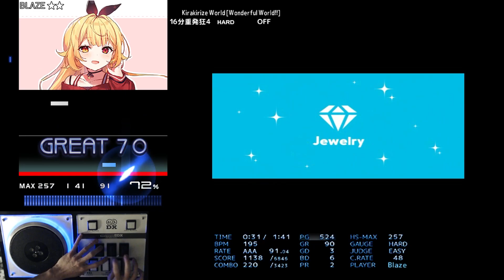[BMS] Kirakirize World [Wonderful World!!] HARD CLEAR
OP: ー

kirakira J-Happycore
Kirakirize World [Wonderful World!!]
kooridori BGA:MUSH.T / obj:Criyajuh